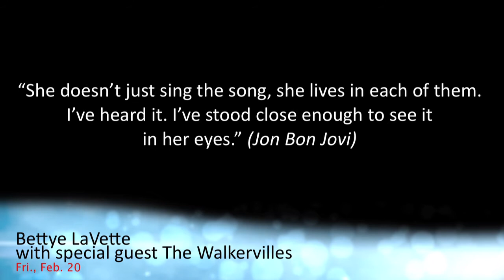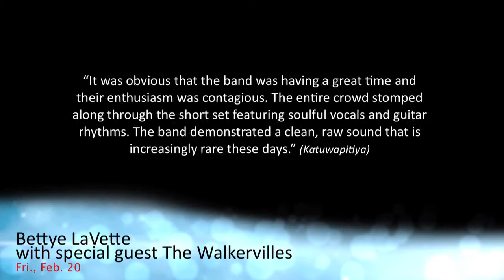Centre for the Arts, Brock University presents Bettye Lavette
Centre for the Arts HOT TICKET
Bettye LaVette with special guest The Walkervilles
Friday, Feb. 20/15 at 7:30 p.m.
Sean O'Sullivan Theatre

"The Great Lady of Soul" is joined by Motown/rock/R&B trio, The Walkervilles for an unforgettable evening.

Rhythm and blues royalty and legendary singer Bettye LaVette is one of the very few soul singers who did not get her start in church. Discovered at the age of 16 by the legendary Motor City music raconteur Johnnie Mae Matthews, LaVette began touring with the likes of Ben E. King, Otis Redding and James Brown, plus spent years on Broadway opposite Cab Calloway.

Special guests The Walkervilles hail from Windsor, across the river from Motown. The group's short existence has sparked excitement as their original songs are fresh with a sensitivity to classic soul.

Ticket Prices
Platinum Members $40
Gold Members $45
Regular $49
University/College Students $20
High School Students $5
Discount student tickets will go on sale September 2/14 at 11 a.m. based on availability